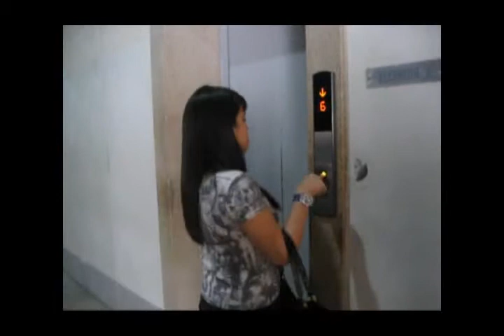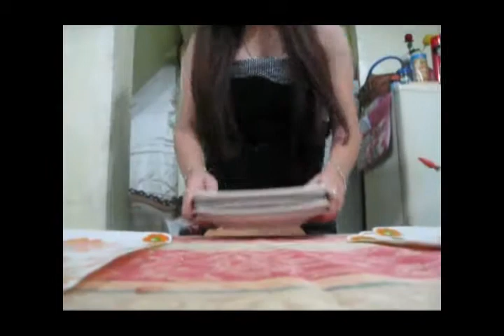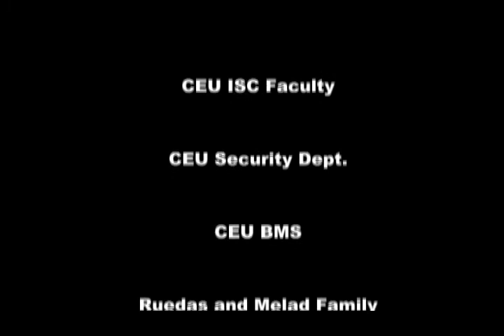LAST TIME - short film (final)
SORRY FOR THE SOUNDS. especially sa first scene. i wasn't able to dub it with their recordings eh. :p

This is the 15 minute film requirement we passed in our film and photog class. :))

Characters:
Christina Alintog
Miracle Alonzo
Precious Aquino
Angeli Bagdoc
Chastel Dizon

special appearance of:
Lawrence Ocoma

written and directed by:
Mabel Ann Ruedas